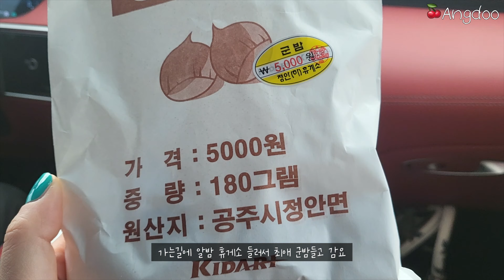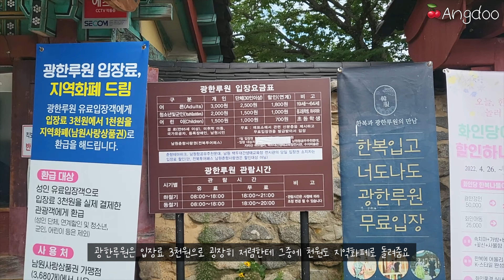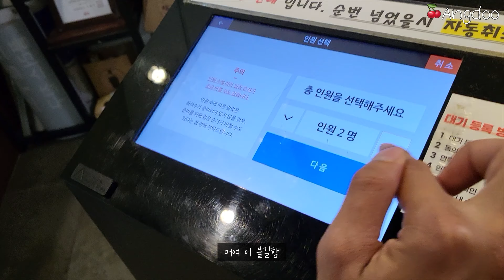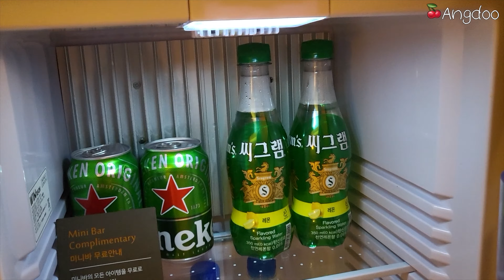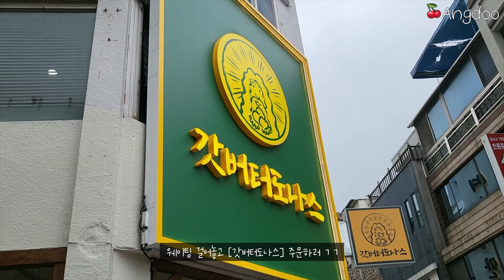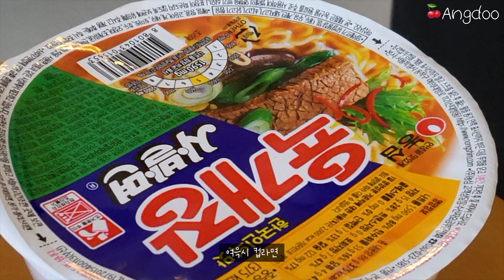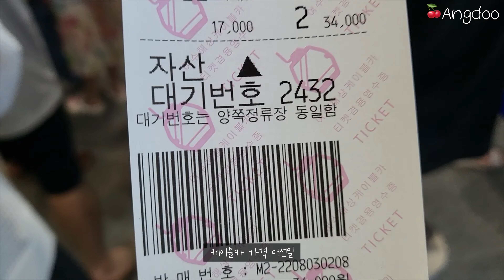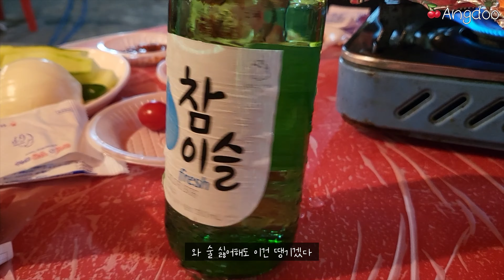[여행로그 #37] 여수여행 | 낭만없는 낭만포차.간장게장 먹으러 여수가는 인간의 (밤)바다김밥 (feat.남원). 레고🍒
휴가로 어디가지 고민하다가 결국 선택한 여수(밤바다)
처음인데 즉흥으로 떠나는 무계획 여수

🐳Main Timeline🐳
0:00 Intro
0:20 Day 1
7:38 Day 2
15:47 Day 3